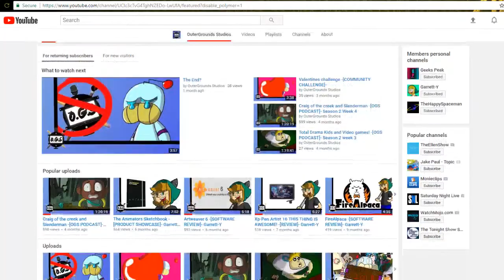Nintendo Challenge -[COMMUNITY CHALLENGE]-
This month our members where asked to make a piece pertaining to the old maker of childhoods Nintendo!

-V- Check out more from the artists who submitted this month -V-

We as OGS do not own the music in this video in any way:

Listen ad-free with YouTube Red
Song
Rainbow Road
Artist
nanobii
Album
Monstercat 016
Licensed by
License.Monstercat.com (on behalf of Monstercat); Kobalt Music Publishing, SODRAC, and 7 Music Rights Societies